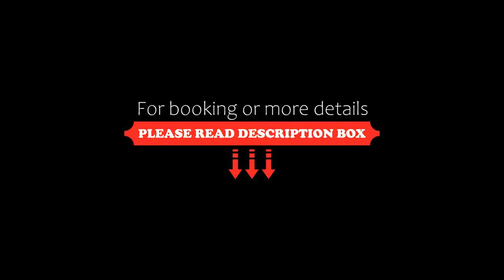BLESS INN Near New Delhi Railway Station, New Delhi, India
About Property:
Ideally located in the Paharganj district of New Delhi, BLESS INN "Near New Delhi Railway Station is set 1.7 km from Gurudwara Bangla Sahib, 1.7 km from Jantar Mantar and 2.4 km from Jama Masjid. This 3-star hotel offers an ATM and a tour desk. The accommodation offers a 24-hour front desk, room service and currency exchange for guests.
All guest rooms in the hotel are fitted with a seating area, a flat-screen TV with satellite c...
Property Type: Hotel
Address: 2339-41, Rajguru Marg, Chuna Mandi, Paharganj, Paharganj, 110055 New Delhi, India
Searching For
1. BLESS INN Near New Delhi Railway Station - New Delhi - India
2. BLESS INN Near New Delhi Railway Station - New Delhi - India Address
3. BLESS INN Near New Delhi Railway Station - New Delhi - India Rooms
4. BLESS INN Near New Delhi Railway Station - New Delhi - India Amenities
5. BLESS INN Near New Delhi Railway Station - New Delhi - India Offers and Deals
Audio Credit:
Track Title: Reasons To Hope
Artist: Reed Mathis